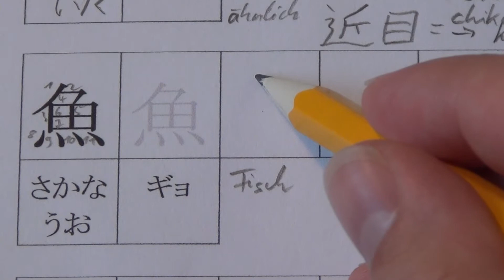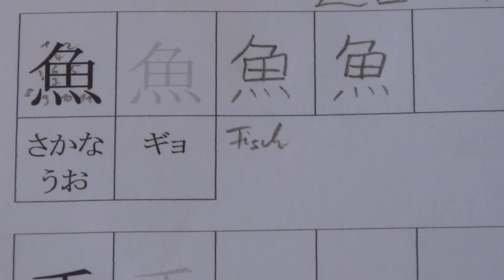0075 Kanji 魚 Fisch - GYO sakana uo - 11 Striche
kun-Lesung = sakana, uo
on-Lesung = GYO

Grundbedeutung = Fisch
Strichanzahl = 11 (elf)

Beispiele:
人魚 = Meerjungfrau, Nixe
魚食 = Fisch essen
川魚 = Flussfisch